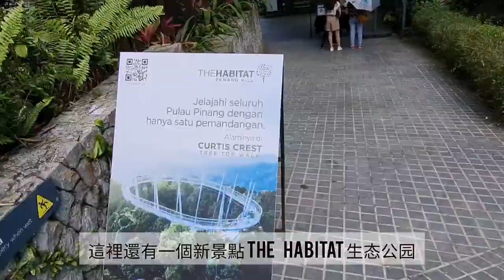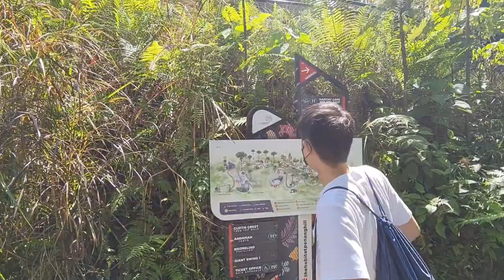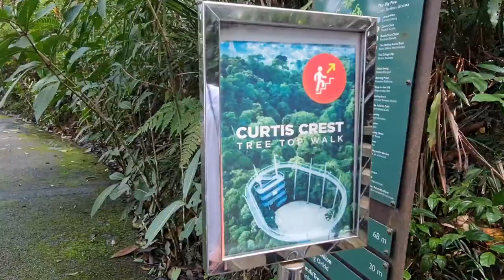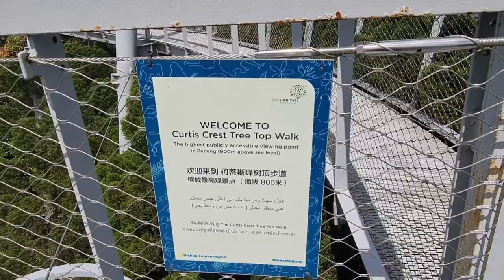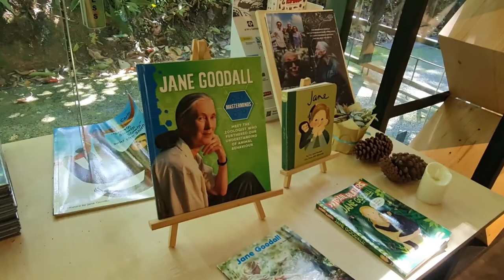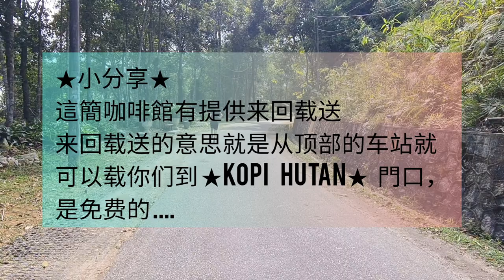[Vlog#05] Penang Trip | 槟城升旗山The Habitat 生态公园 | Kopi Hutan 咖啡館